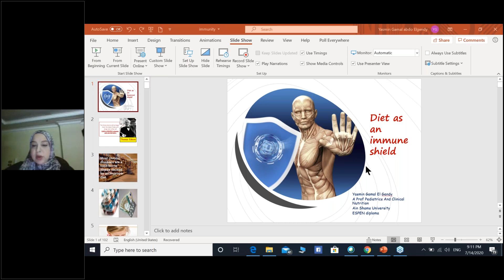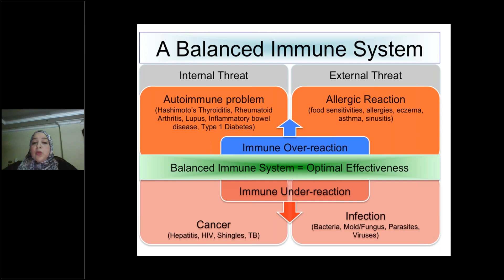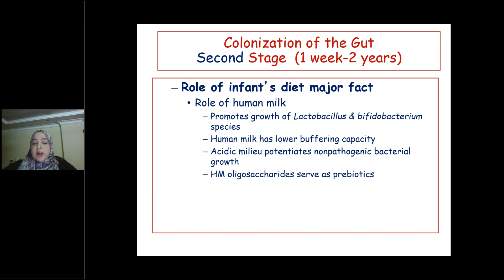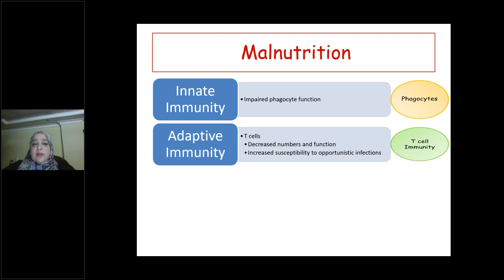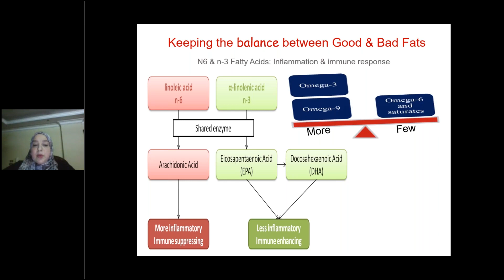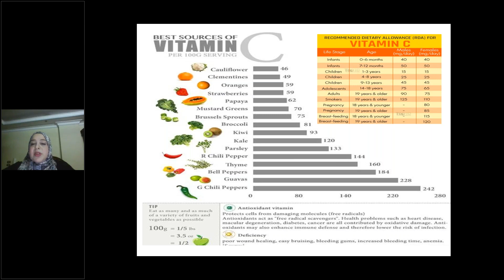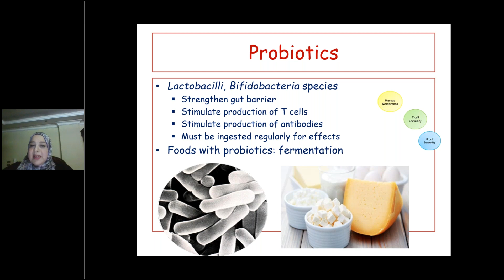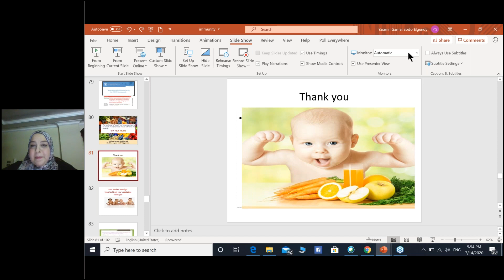Diet as an Immune Shield 🛡️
Clinical Pediatric Nutrition Week , ESNP , 4th Day
الأستاذة الدكتورة / ياسمين جمال ✨
🎖️Associate Professor of pediatrics and clinical nutrition, Ain Shams University.
🎖️ESPEN Diploma.
🎖️IBCLC